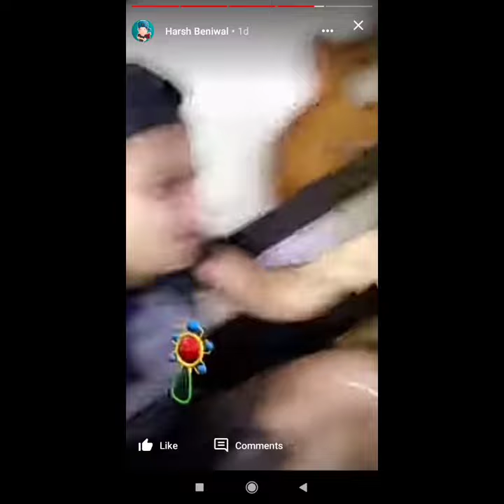Carryminati react to Harsh Beniwal Funny Instagram and YouTube story